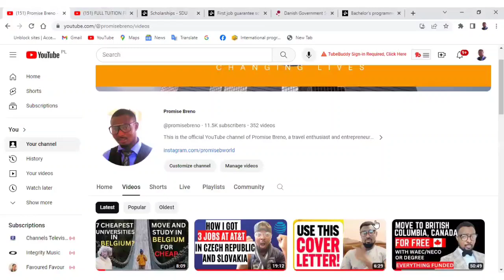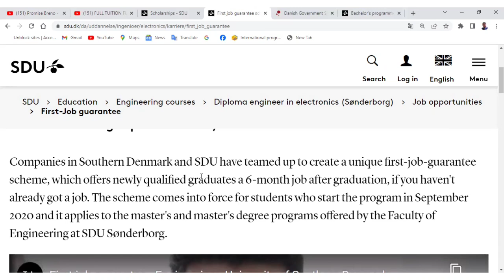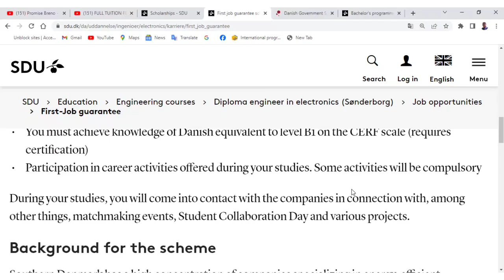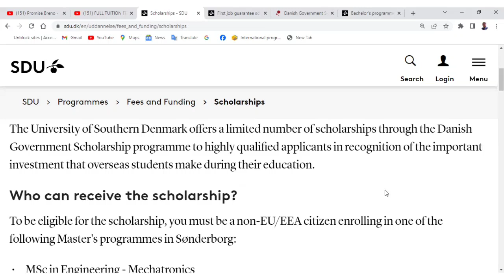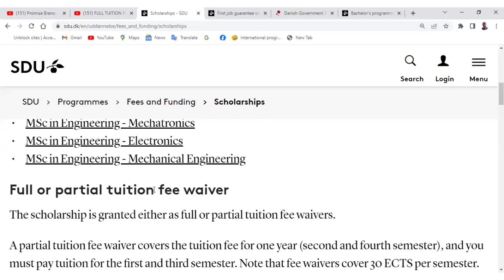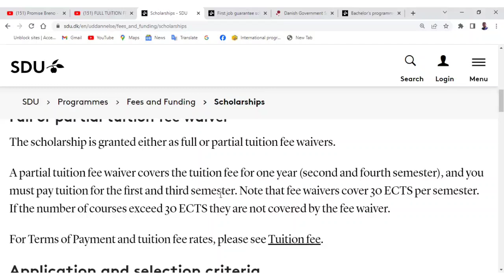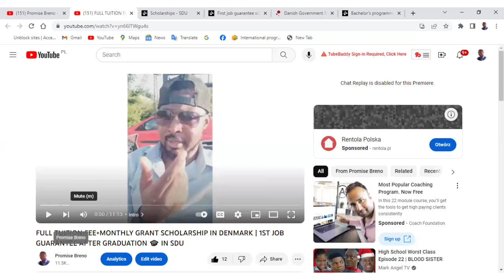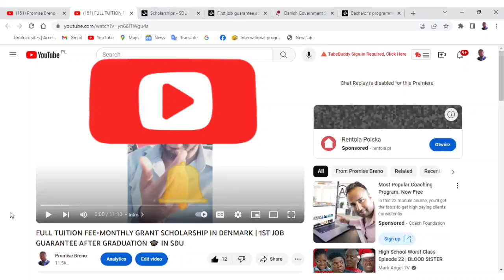This School GUARANTEES a JOB AFTER GRADUATION IN DENMARK! | MOVE TO DENMARK | SCHOLARSHIPS IN 🇩🇰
WATCH NOW! GET INFORMED! ACT NOW! NOW IS THE TIME!

SHARE AND RECOMMEND PROMISE BRENO

CHECK THESE OTHER GREAT VIDEOS:
POLAND IS OFFERING 3 YEARS WORK PERMITS THIS WINTER! HURRY AND APPLY NOW! | Job 100% guaranteed!